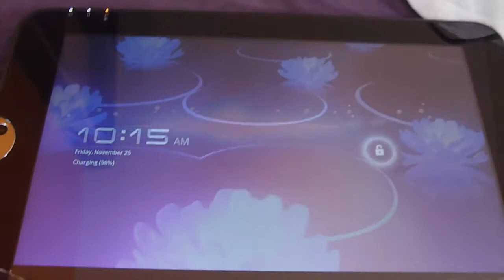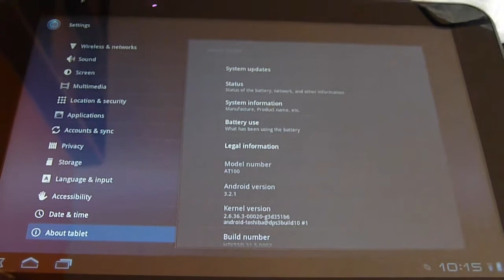Update Thrive 3.1 to 3.2.1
Update Thrive from 3.1 to 3.2.1